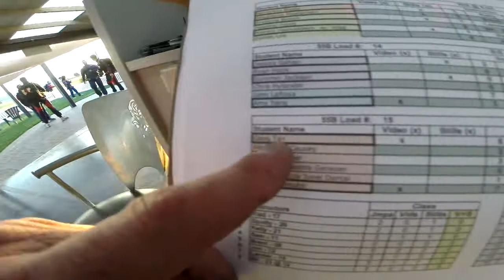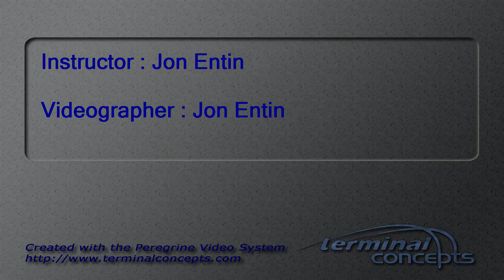Geng Tan's Tandem skydive!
Geng Tan's tandem skydive at Skydive Snohomish!